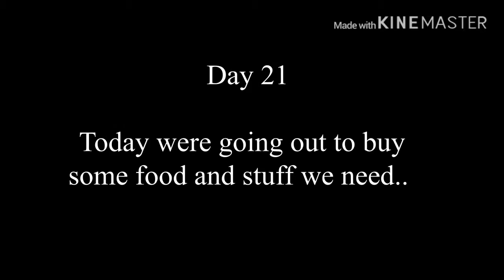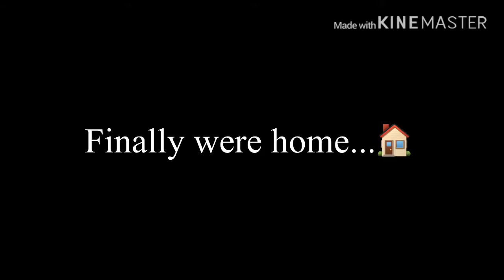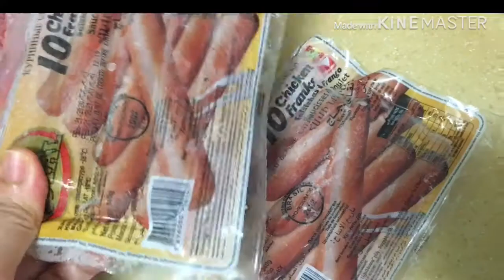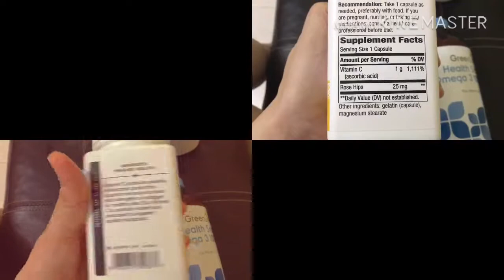Grocery Time ( Circuit Breaker SG)COVID19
Hi guys!!! Today will go out buy some food & stuff we need..Its Circuit Breaker here Singapore now its our Day 21..We go out once a week...Only 2 person from the same house can go out..If you like this video please share & like it..

Thanks & Happy Watching